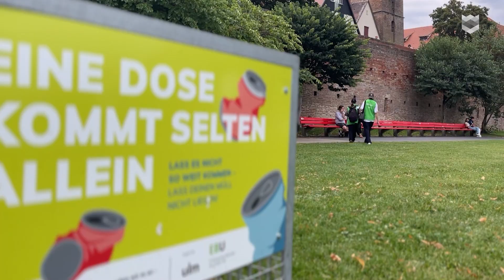Müllscouts: Wie die Stadt kreativ gegen Müllsünder vorgeht | schwäbische.de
Belohnung statt Abschreckung: Die Ulmer Entsorgungsbetriebe setzen seit wenigen Jahren auf ein ungewöhnliches Konzept. Scouts sollen Müllsünder sensibilisieren. Doch welchen Erfolg hat das Projekt und was können andere Städte davon lernen?